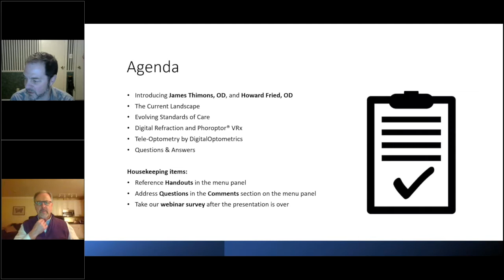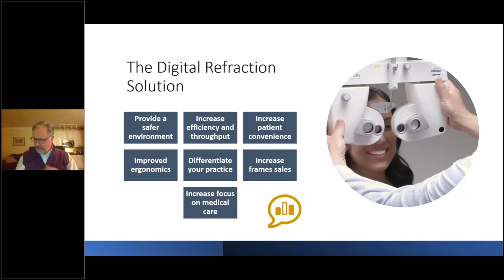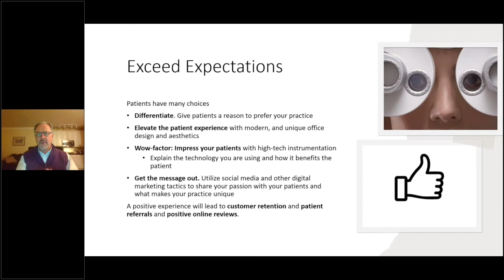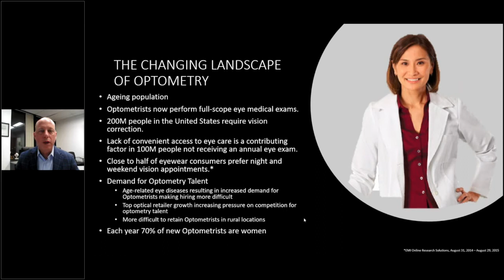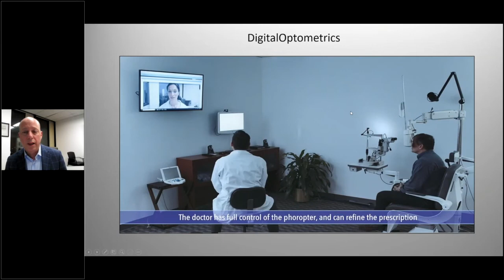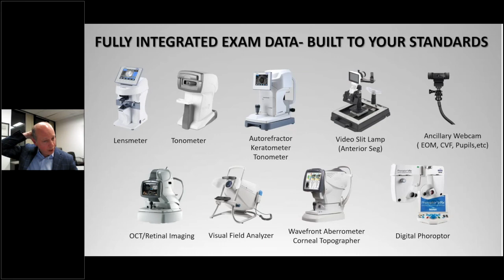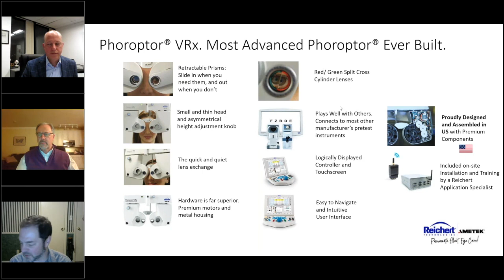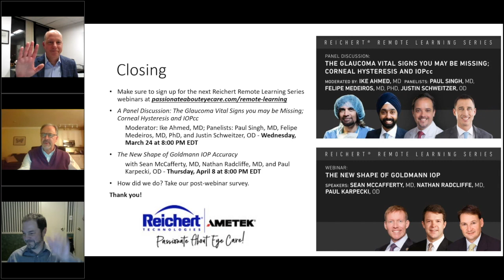Phoroptor® VRx - Safe & Comprehensive Remote Digital Refractions - Reichert® Webinar - 03/2021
Safe and Comprehensive Refractions; from Across the Room to Across the Internet.

Speakers:
James Thimons, OD
Howard Fried, OD, President and Founder of DigitalOptometrics

James Thimons, OD, and President and Founder of DigitalOptometrics, Howard Fried, OD, discuss how the pandemic has significantly impacted patients' expectations around convenience, and how the digital Phoroptor® VRx and remote refraction have been embraced to maximize efficiency and help keep patients and staff safe.